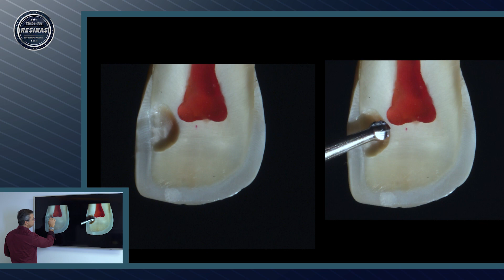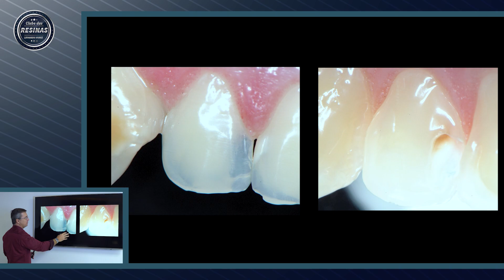Restaurações classe III: quando não desgastar o esmalte sem suporte?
Você já teve dúvida sobre desgastar o esmalte vestibular em um preparo cavitário tipo classe III após a remoção total do tecido cariado?

Nessa aula do Clube das Resinas vamos conversar um pouco sobre essa situação clínica, considerando sempre decisões de tratamento mais conservadoras que preservem ao máximo as estruturas dentárias.

Assista até o final e aproveite!!!

Para mais informações sobre nossos cursos, acesse os links abaixo: 👇🏽👇🏽👇🏽